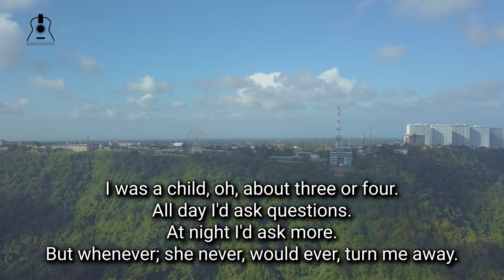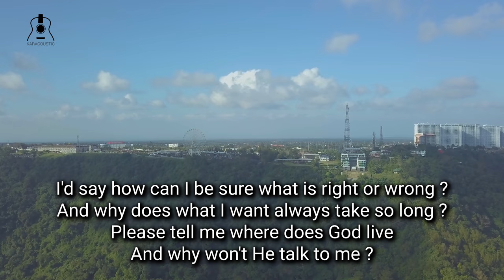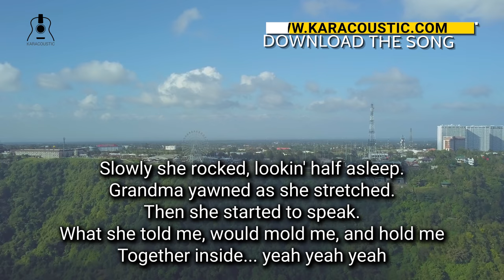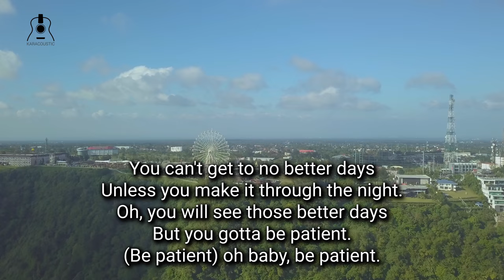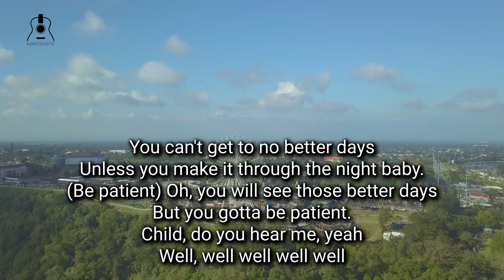Better Days by Dianne Reeves Acoustic Guitar Backing Track | Acoustic Karaoke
Better Days by Dianne Reeves An acoustic guitar backing track produced by Karacoustic Songs. This track is available in Lossless and MP3 format that you can download